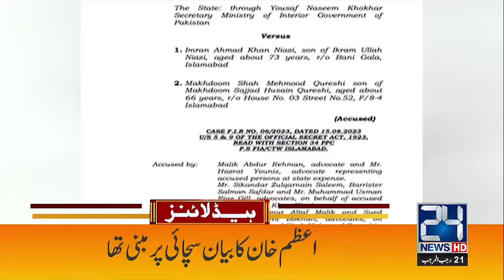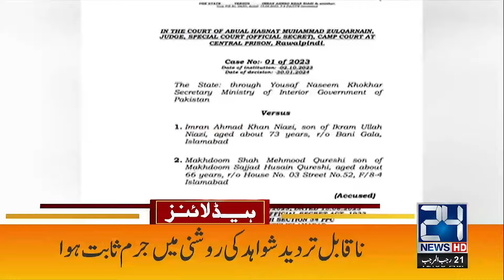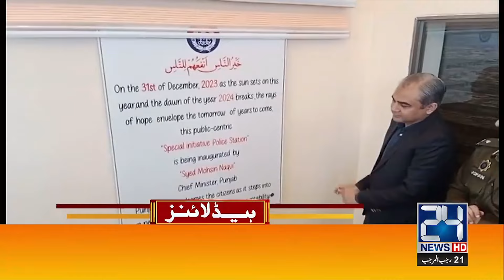5am News Headlines | 2 Feb 2024 | 24 News HD